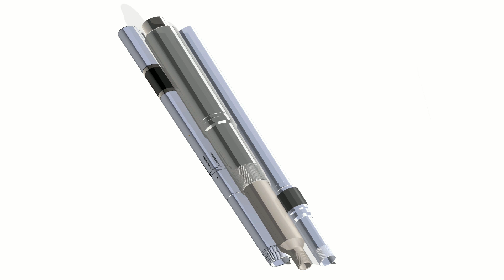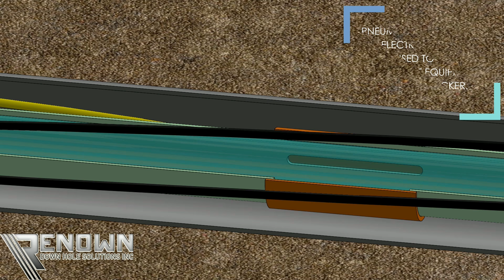Renown Down Hole Solutions Feed Through Packer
Renown Down Hole Solutions is pleased to offer a revolutionary feed through packer, allowing observation and function of equipment below the packer.
Renown has many other video demonstrations of equipment that are unlisted.